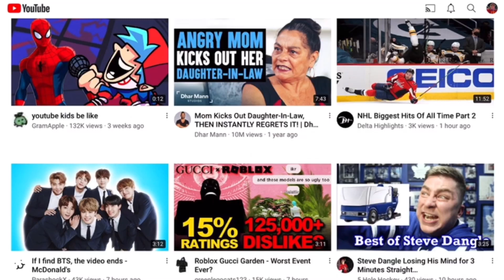Did sebee Copy My Video?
D I S A S T E R

This video is obviously not true and some people got easily angry when I uploaded this.

For those who took this video seriously :
Calm down, I'm not accusing anyone of anything. No one mentioned in the video has done anything wrong.

Don't take this video seriously though!

sebee, also known as 23Sebee (or friknob), is an American YouTuber known for his The Roblox Experience and his funny moments series.

23Sebee (better known on YouTube as sebee) is an American Roblox YouTuber who is in the Roblox Video Stars Program 1,200,000 subscribers. They primarily uploads Comedy and Gaming videos. He has a fan group called Sebee which has accumulated over 240,000 members.